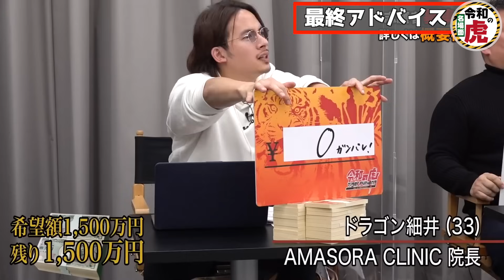【令和の虎】見ていて気持ち良いぐらい志願者をぶった斬る細井社長【 切り抜き 桑名祐輔】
令和の虎CHANNELの名場面 切り抜き動画です。
自信満々の志願者をぶった斬るが、優しいアドバイスもしっかり送る細井社長
これは全員好きになる

■今回のフル動画はこちら⬇︎